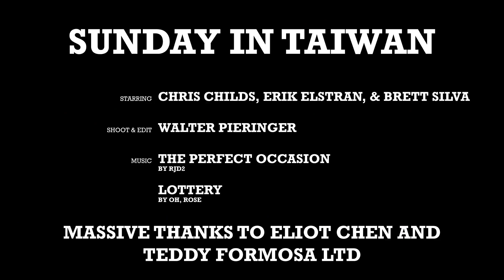BMX / SUNDAY IN TAIWAN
Join Chris Childs, Erik Elstran, and Brett Silva on a wild ride through the frantic streets of Taiwan! These guys annihilated the craziest spots like only they can in a whirlwind week-long tour through Taipei, Taichung, Kaohsiung, and beyond. Taiwan is nonstop excitement!